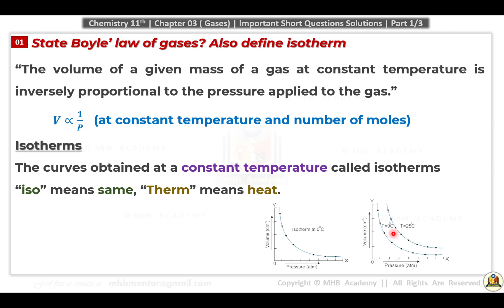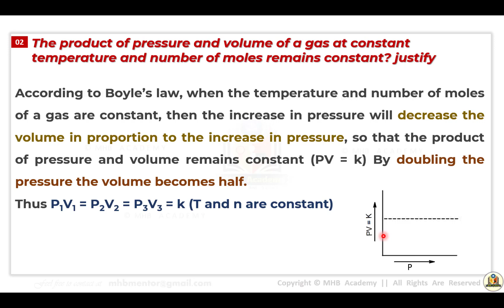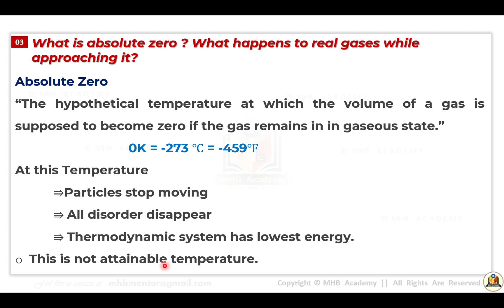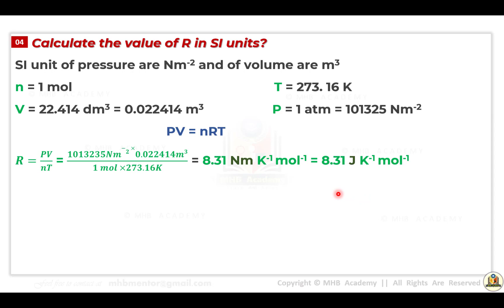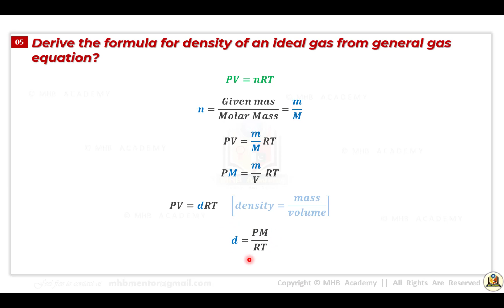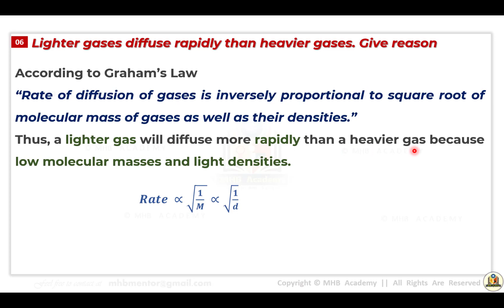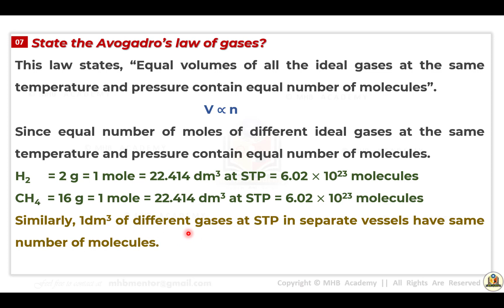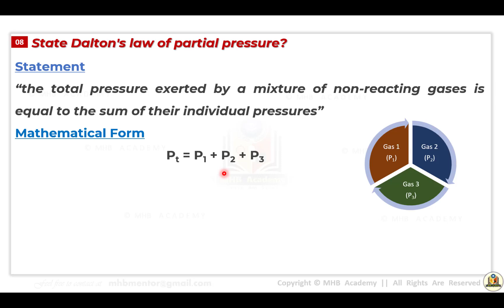1ST YEAR CHEMISTRY IMPORTANT QUESTIONS SOLVED CHAPTER 3 Gases (Part 1) FSC PART 1 CHEMISTRY GUESS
1ST YEAR CHEMISTRY IMPORTANT QUESTIONS SOLVED CHAPTER 3 Gases (Part 1)  FSC PART 1 CHEMISTRY GUESS
In this video you will learn easy and comprehensive solutions of important short questions of 1st year chemistry chapter no. 03 Gases. These questions are taken from past papers of all Punjab boards. By preparing these important questions you will be able to get outstanding marks in short time with smart study.

Related searches of this video :
Chemistry 11 Ch 03 gases
1st year Chemistry important questions Solved Chapter03 gases
Chemistry 11 important short questions Solved
11th Chemistry important short questions Solved
fsc part 1 Chemistry important short questions Solved
Class 11 Chemistry important short questions Solved
1st year Chemistry important Questions from Past Papers of Punjab Board
chemistry 1st year chapter 03 gases
chemistry 1st year chapter 3
1st year chem chp 3
Chapter no 03 gases
Chemistry 1st year
Chemistry 1st year guess 2022
Chemistry 1st year imp questions
Chemistry 1st year important questions
Guess paper 11th Chemistry 2022
Important questions 11th chemistry
Past paper questions
Up to date Chemistry 11
Guess for Chemistry important Short Questions 2020
Guess for fsc 2022
Guess for fsc part 1 Chemistry Short Questions
Imp short questions 11th Chemistry

Allah Hafiz !